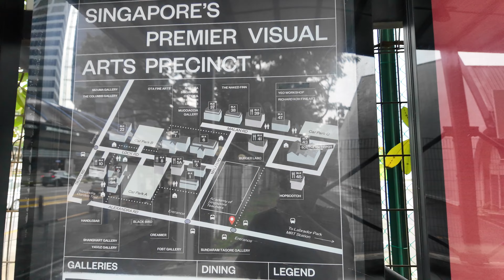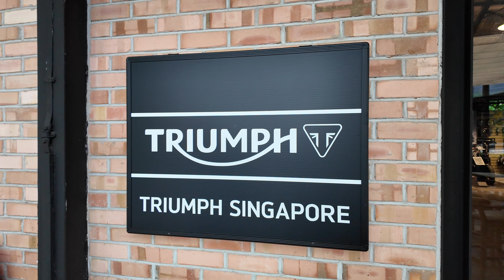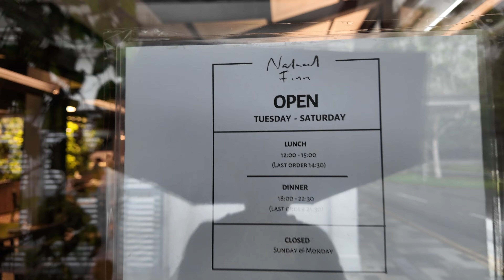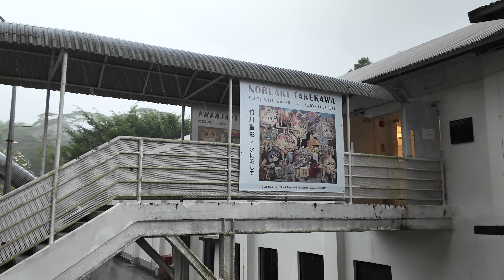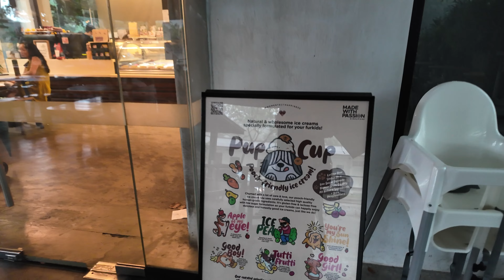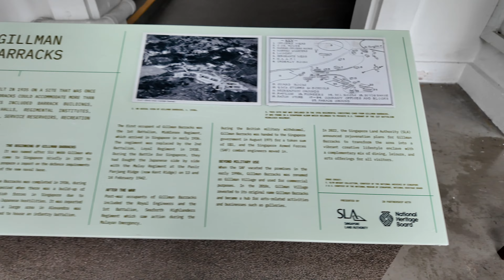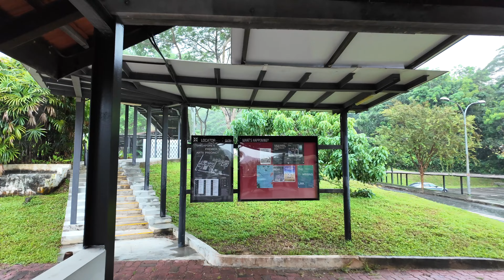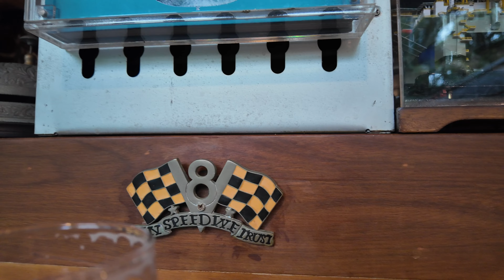Rainy Day Walk at Gillman Barracks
This simple video, we will visit an old camp, Gillman Barracks, which the old barracks were converted into retail space with the old barracks being use as art gallery, cafes, bars, restaurants and retail shops. During the walk, it suddenly rains and it gets really heavy at one point that I need to stop at a sheltered area...this explore was mainly to search for places to chill and dine, so I didn't visit any art gallery. Hope you all like this simple wet rainy day walk video.

Time Stamp:
00:00 - Opening
00:34 - Highlights
00:58 - Start
01:23 - Exploring along Malan road
08:01 - At Block 39 Seafood restaurant
10:59 - Lock Road
11:14 - Art Gallery
13:18 - Rushing to the sheltered area
14:11 - Ice Cream shop
15:29 - Resting at a sheltered area infant of an art gallery
16:10 - Continue the walk
18:04 - Restaurants
21:02 - Playground
24:52 -Chill corner
26:07 - Cheers everyone 🍻